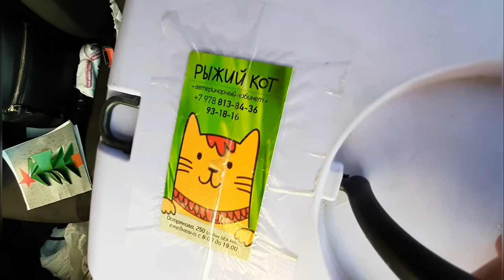ёлку украли или нашли / перелом или ушиб? / 30 декабря / НЕподготовка к Новому году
без комментариев...

✅ Для участия в розыгрыше подарков и чтобы помочь развитию канала:
🔸️Напиши самый лучший комментарий!

Благодаря твоей активности видео попадёт в рекомендации другим людям, подарки встретят своих победителей, одним из которых можешь стать и ты!!!

Желаю удачи!

✅ Если хотите поддержать нашу семью и помочь в ремонте и приобретении нужного оборудования для ведения влогов и съёмок познавательных экскурсионно - исторических сюжетов:

Меня зовут Мария, я мама двух сыновей👩‍👦‍👦, разведена. Я - разведёнка с прицепом, дорогим, желанным багажом!

Веду влог о нашей семье🤳, рассказываю о жизни. Делюсь с вами интересными моментами и просто историями из жизни: отношения в семье, радости и трудности, праздники и будни, бытовые хлопоты, достижение целей и планы на будущее😇)))

Весело и дружно учимся и отдыхаем, мастерим, экспериментируем, готовим и делимся историей, рецептами, идеями и мастер-классами. Развиваемся и растём.

ДОБРО ПОЖАЛОВАТЬ на страницы нашего развлекательного культурно - познавательного семейного канала! 🙋‍♀️👋

Всегда рады вашим отзывам,
пишите комментарии🖍 !

БЛАГОДАРИМ ЗА ПОДДЕРЖКУ И ПОМОЩЬ В РАЗВИТИИ КАНАЛА!

Возможно вы искали:
ёлка
ушиб
перелом
лапа
вет врач
ветеринар
клиника
машина
авто
фольксваген
пассат
боль
врач
котэ
котик
кисун
поезд
паровоз
ремонт
детской
детская
Севастополь
Крым
зима
декабрь
НГ
новый год
год быка
каникулы
зож
семья
будни мамы
мама может
одинокая
одна
разведёнка
развод
рсп
брошенка
мама
мать
мат
сожитель
мч
парень
жених
ухажор
дети
мальчик мальчики мальчишки
семейный канал
женский
видеодневник дневник
блог влог
капитал
мотивация жить лучше
жизнь на даче
дача
работа во дворе
вести новости события
день со мной
быт
бюджет
капитал
семейный
мамские будни
мамская рутина
хозяйка
хозяюшка
хозяин
домашняя рутина
территория дома
уютный дом
уют в доме
создание уюта
супер ( мощная ) мотивация
дела домашние
успеть всё
продуктивный день
супер день
уютный влог
дом уют организация
для дома уюта и организации
обустройство
благоустройство
порядок в доме
домоводство
бардак
завал
расхламление
размусоривание
избавиться от лишнего мусора
покупки для дома
организация пространства
животные животное
собака собаки
такса
немецкая овчарка
смесь помесь метис
кот
питомец питомцы
домашние животные